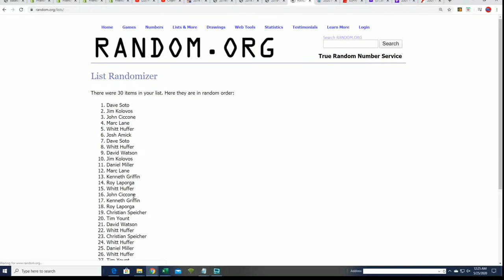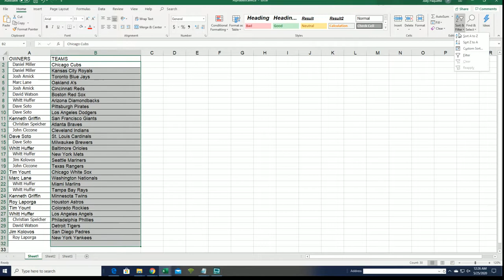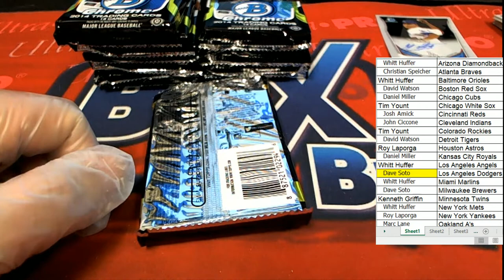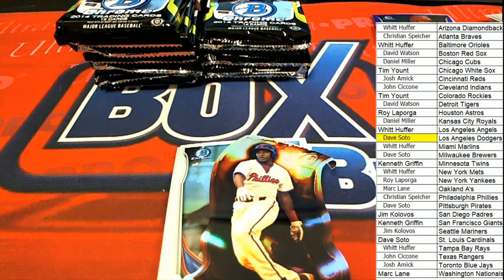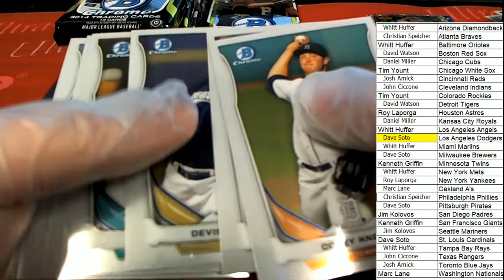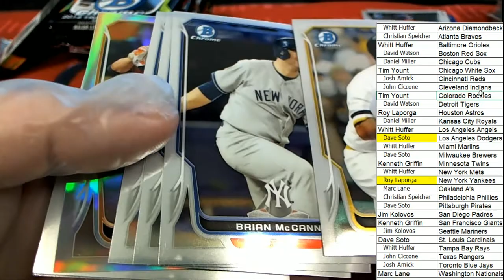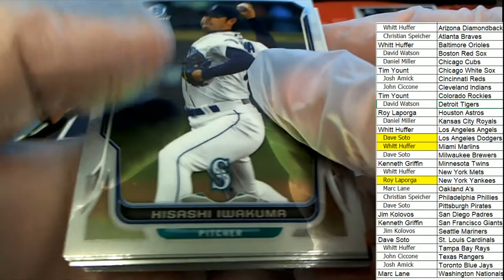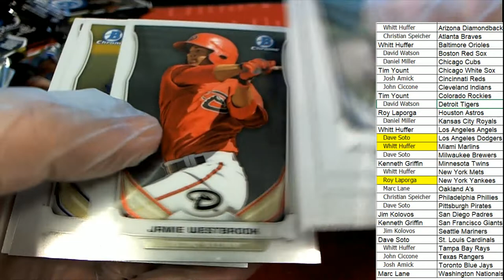2014 Bowman Chrome Baseball HTA Jumbo ID 14BOWCHRBB755